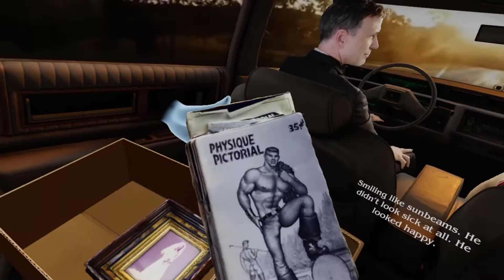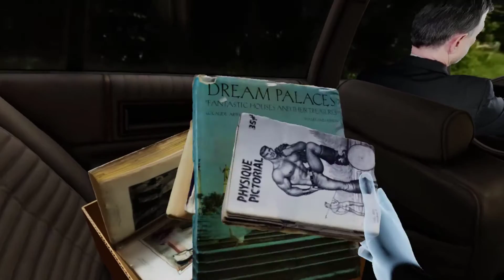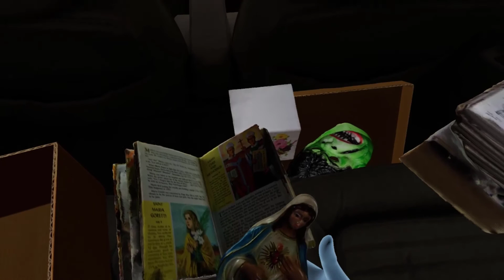VR Experiences: Queerskins A Love Story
Featuring the narrative VR experience: QUEERSKINS A LOVE STORY. Recorded in virtual reality (Oculus Rift S).